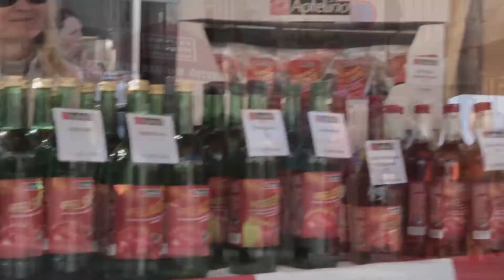Genuss in Steyr (24. - 25.04.2015)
Die Stadt Steyr und die umliegende Region veranstalten gemeinsam mit dem Genussland Oberösterreich das „1. Fest Genuss in Steyr“ in der Steyrer Innenstadt. Die Veranstaltung ist eine Kooperation zwischen der Stadt Steyr, dem Genussland Oberösterreich, dem Regionalforum Steyr-Kirchdorf, der Leader Region Traun4tler Alpenvorland, der Leader Region Nationalpark Oö Kalkalpen, der Landwirtschafts-kammer Steyr und der WKO Steyr.